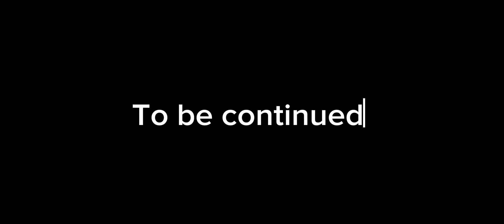Ruv’s Business Trip Episode 2 (Movie)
Ruv Is Los Angeles Doing a business trip with a CEO That is friends with ruv and His son’s 18th birthday is coming up and He’s ready to leave home and live the adult life and that’s when everything goas downhill for Ruv’s Trip